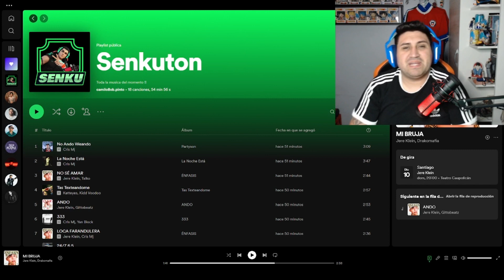(REACCION) Julianno Sosa - Cuando Un Bandido Se Enamora